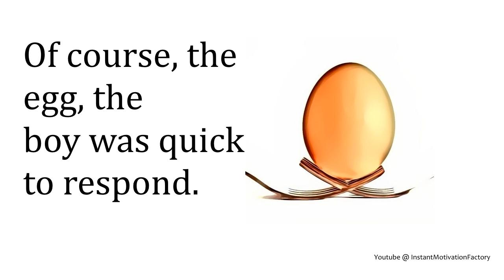An Interview || Short Story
This story shows how being creative can help you get what you want.